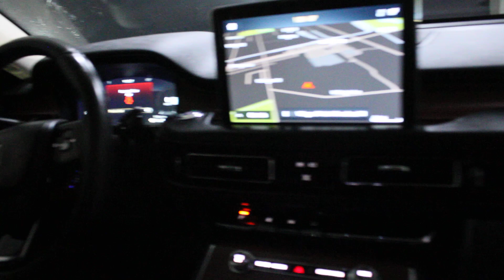2020 LINCOLN AVIATOR RESERVE AWD SUV 3.0L V6 22LA0149 at Gordie Boucher Lincoln of West Allis, WI